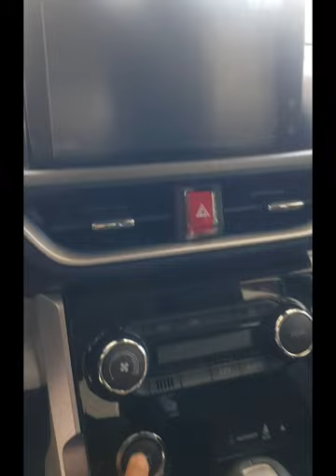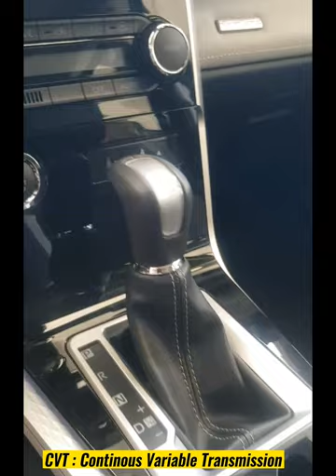2023 NEW TOYOTA VELOZ 1.5 V CVT/ SUB-COMPACT SUV/ SLEEK DESIGN / Review